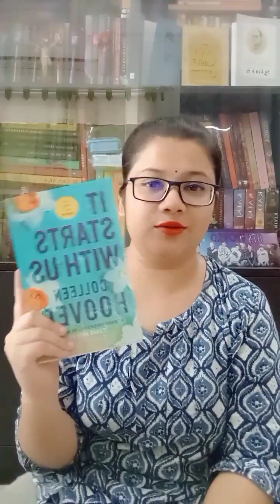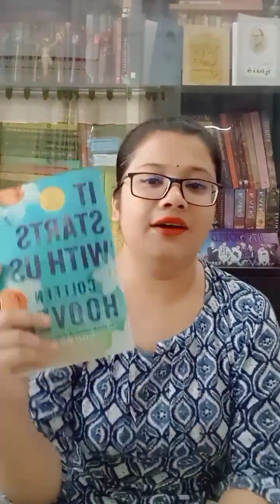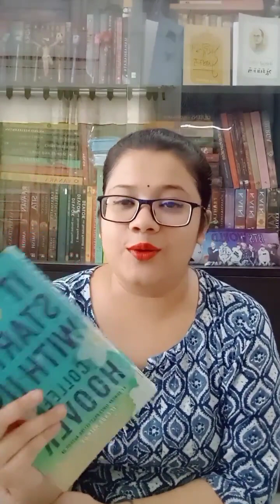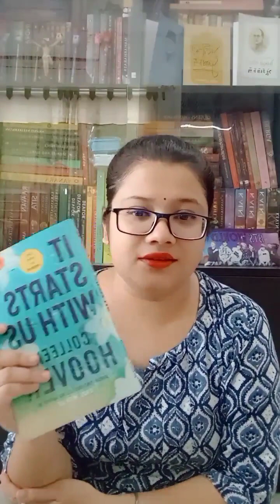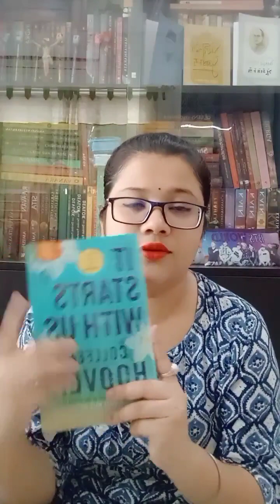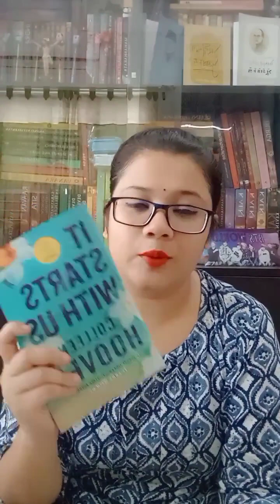ইট স্টার্টস উইথ আস এর সংক্ষিপ্ত বাংলা সামারি এবং রিভিউ। It Starts With Us by Colleen Hoover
Bengali Summary and review on It starts with us by collenhoover
Sorry for the spelling mistake of Author's name in Thumbnail